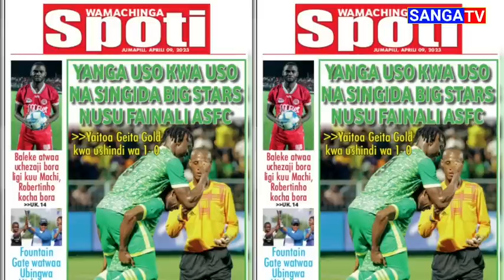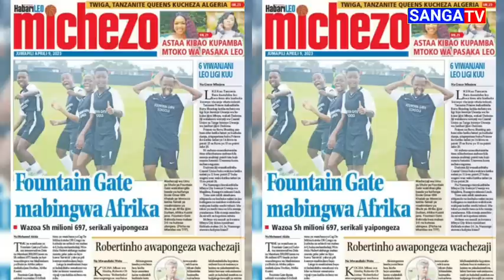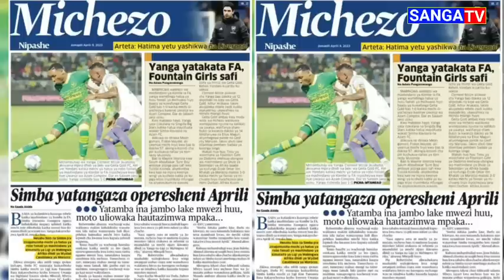🔴live_Magazeti Ya Michezo Leo FE TOTO AWATIBUA TFF WAMTAKA AFWATE MAAGIZO | KUPEWA ADHABU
magazeti ya leo live
magazeti ya leo itv
magazeti ya leo tanzania na millard ayo
tokazamani tv
magazeti live
magazetini
toka zamani tv magazeti leo
magazetini leo
Magazeti ya leo#shabikiwayanga